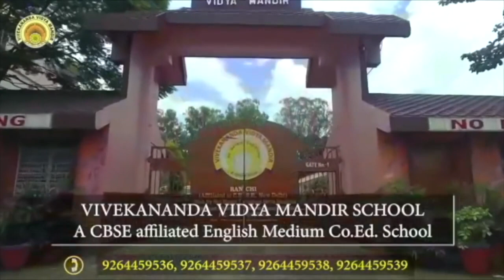एक हाथ और एक पैर नहीं, दिव्यांग पत्नी के इलाज के लिए मदद की गुहार लगा रहा 65 साल का वृद्ध